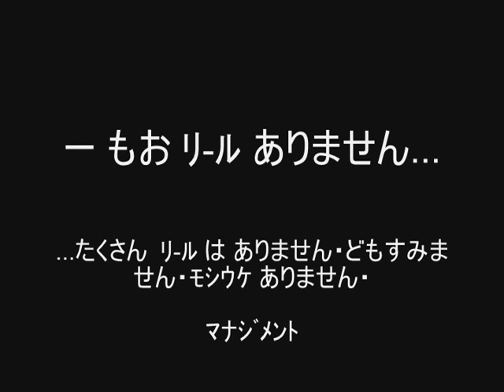Japanese Project 2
This is my second end-of-the-semester project for Japanese 1002. I'm afraid it won't make much sense to non-Japanese speakers. Subbed versions are forthcoming.